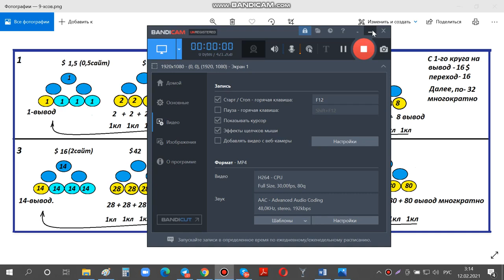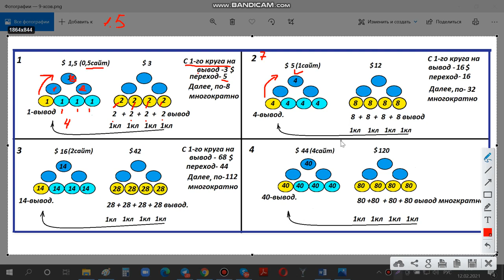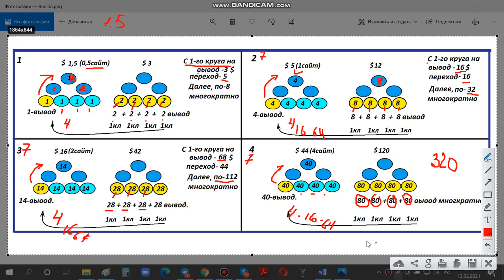ПРЕДСТАРТ! 9X ONLAIN, Регистрации открыты, новый матричный проект!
#​​​​9X_ONLAIN#заработок​​​​предстарт
Приглашаю на предстарт проекта 9X ONLAIN
Вход в проект :1,5$
Вывод с одного круга:407$
Клон также зарабатывает по 407$
14 февраля начнутся регистрации по времени активации.
КОШЕЛЁК payeer.
Perfect Money (Перфект Мани).
обменник Magnetic Exchange
регистр.
постепенно будут добавляться новые краны.
Мои дополнительные ютуб каналы
payeer P34908762
BTC 1G7QLPFMH5nGZxk4jEWpeT3PptyuSgtp9u
LTC MF4XjNqBaJbgu6meZhXBkUgpWQTC4vM66x
DOGE DRc7rFJkg91FVVcJJwGF1CBLWbuWHBhWZR
ETH 0xb2AFdf4dCB21206578D001D29445E3fC8FefA45e